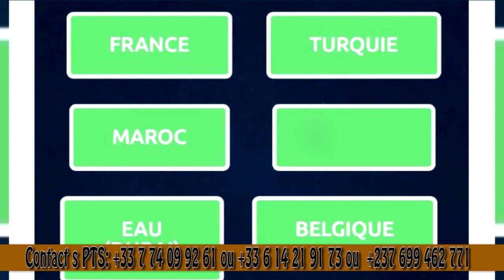Cette Femme a été Arna.quée par les SCAR.MAS à l'Aéroport de DOUALA: Voici les tris.tes Raisons